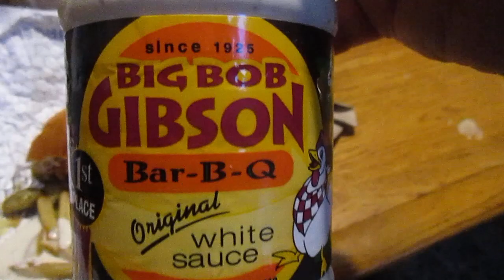Wendy's Jalapeno Popper Chicken Sandwich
So is this any good?